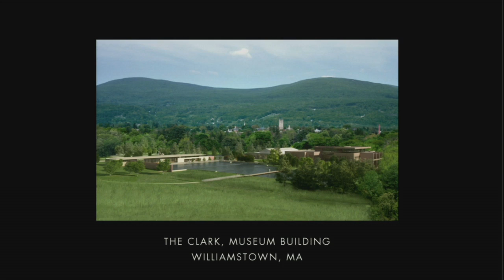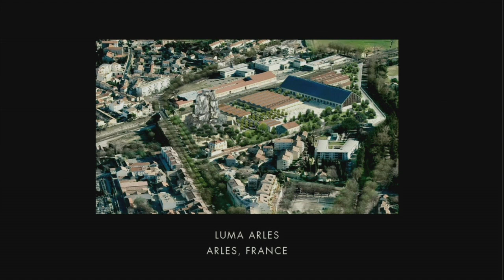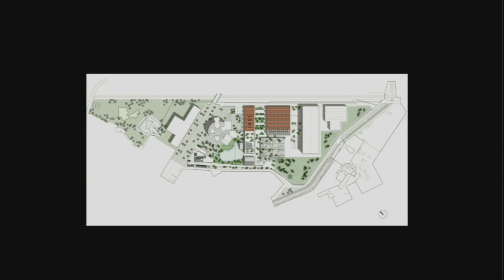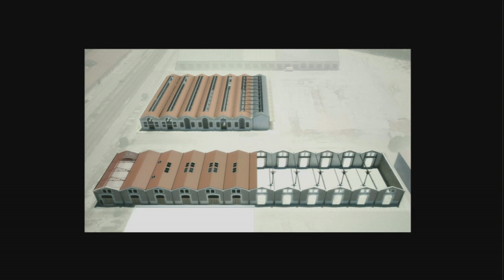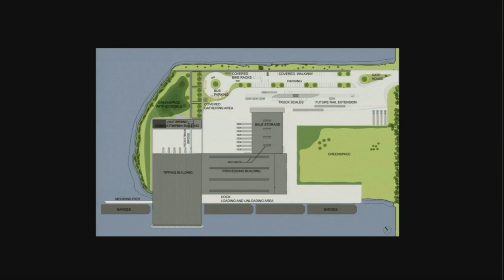Annabelle Selldorf, "Balance"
Annabelle Selldorf is known for outstanding new projects and sensitive restorations of existing buildings. She will discuss recent projects that demonstrate the programmatic scope of Selldorf Architects, including David Zwirner, the first LEED-certified commercial art gallery in the U.S., and Sunset Park Material Recovery Center, a recycling plant on the Brooklyn waterfront with a public education center. Selldorf is a Fellow of the American Institute of Architects, an academician of the National Academy Museum, and a board member of the Architectural League of New York, among other leadership positions. An architecture award from the American Academy of Arts and Letters, in 2014, praised the strong personal direction in her work.